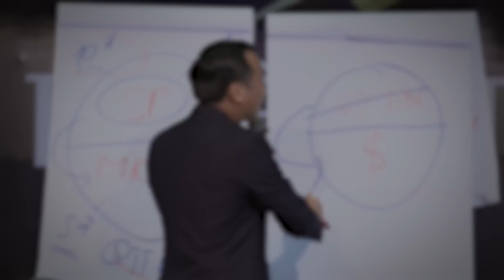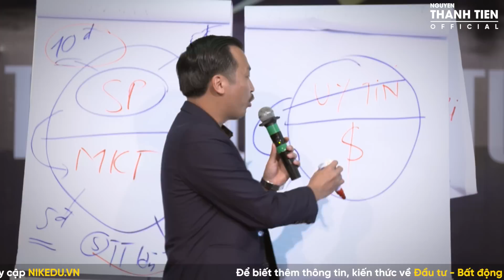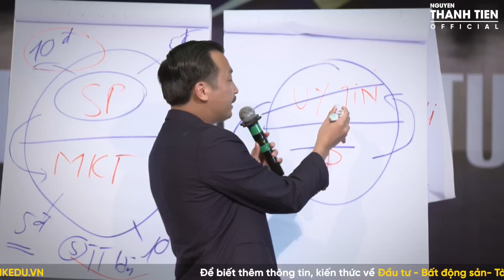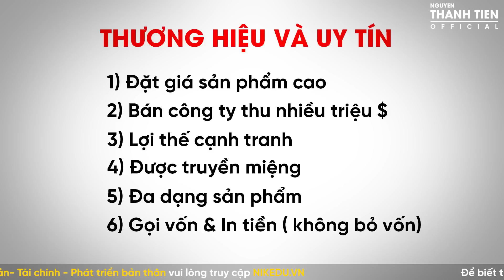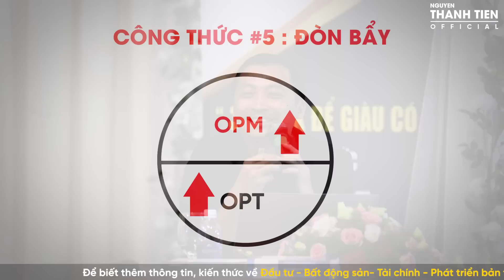Đừng mong "MUA GIAN BÁN LẬN" sẽ giúp bạn giàu có | Nguyễn Thành Tiến #10